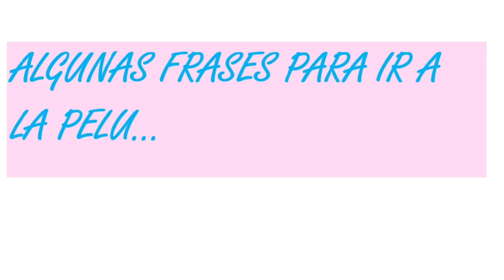Algunas frases para ir a la peluquería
Si vas a cortarte el pelo en una peluquería española, estas frases te ayudarán. ¿Has ido a alguna ya?